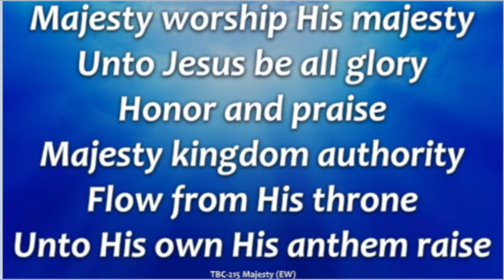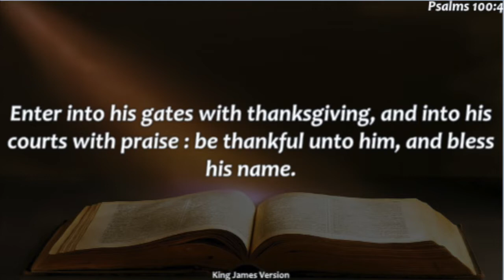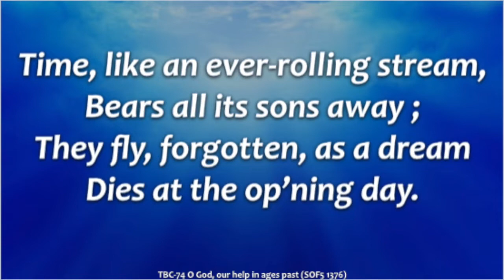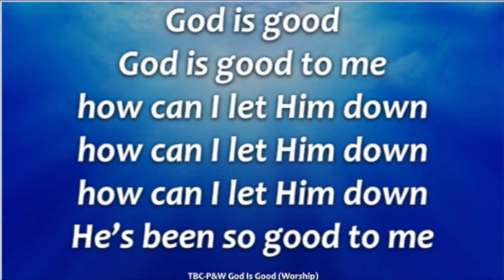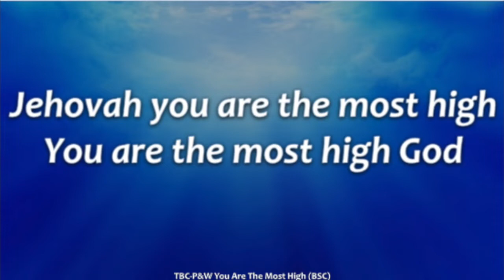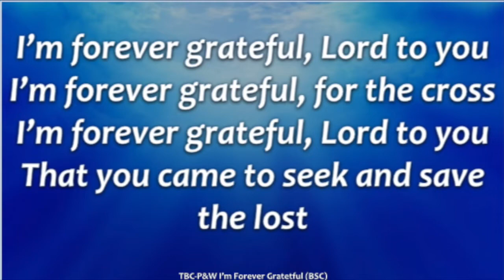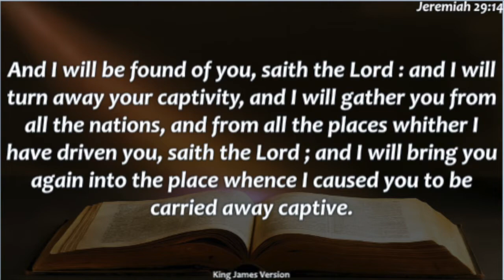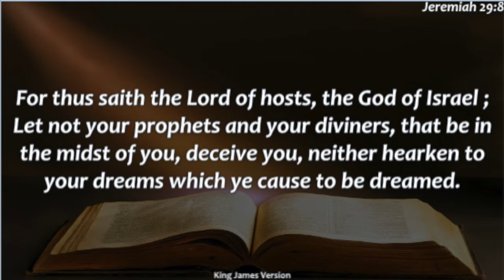TBC June 7th 2020